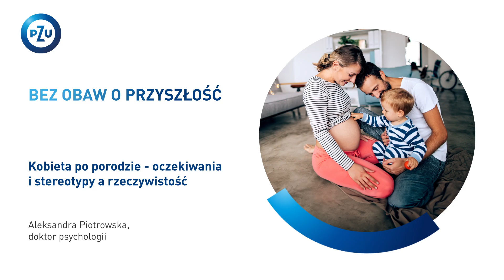Bez obaw o przyszłość – rozmowa #1 z dr psychologii Aleksandrą Piotrowską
Czym jest baby blues i czym różni się od depresji poporodowej?
W ramach kampanii prewencyjnej dla kobiet w okresie okołoporodowym "Bez obaw o przyszłość" dr Aleksandra Piotrowska podzieli się z Wami niezwykle ważnymi informacjami na temat emocji towarzyszących pojawieniu się dziecka.
Zajrzyj na stronę i z pomocą ekspertów z dziedziny położnictwa, psychologii oraz prawa rozwiej swoje wątpliwości.
*Projekt finansowany z Funduszu Prewencyjnego PZU